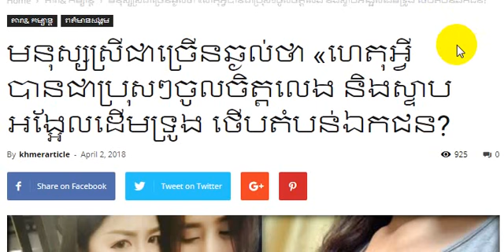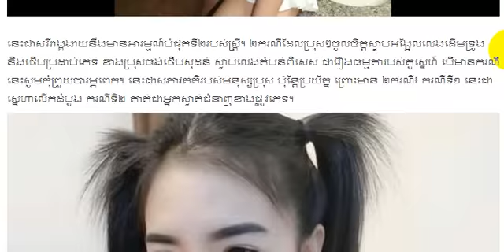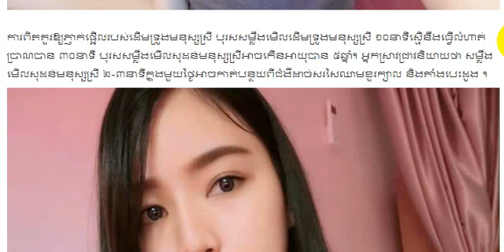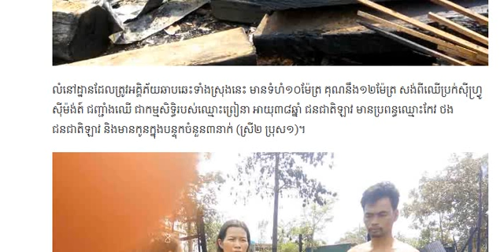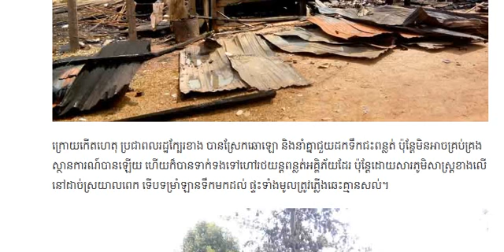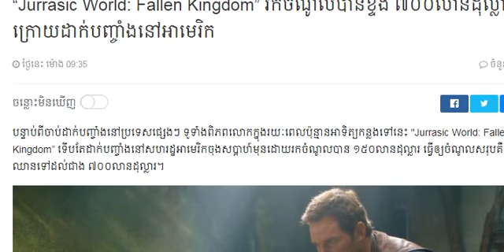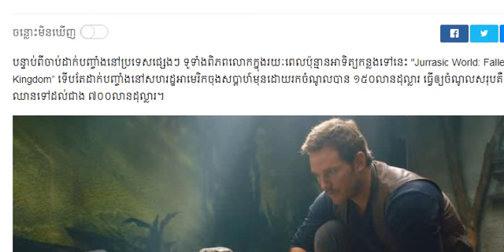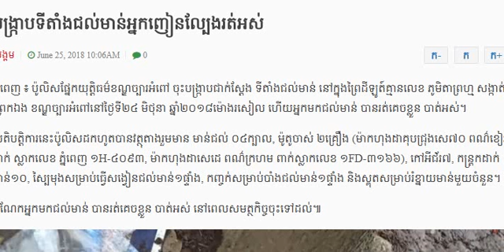មនុស្ស​ស្រី​ជាច្រើន​ឆ្ងល់​ថា «ហេតុអ្វី​បានជា​ប្រុសៗ​ចូលចិត្ត​លេង និង​ស្ទាប​អង្អែល​ដើមទ្រូង ថើប​តំបន់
Hi! This is my video will show you about:មនុស្ស​ស្រី​ជាច្រើន​ឆ្ងល់​ថា «ហេតុអ្វី​បានជា​ប្រុសៗ​ចូលចិត្ត​លេង និង​ស្ទាប​អង្អែល​ដើមទ្រូង ថើប​តំបន់